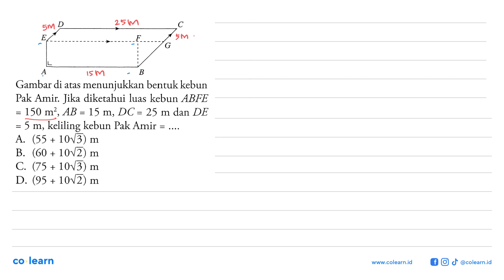D C E F G A B menunjukkan bentuk kebun Gambar di atas Pak Amir: Jika diketahui luas kebun ABFE 15...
D C E F G A B menunjukkan bentuk kebun Gambar di atas Pak Amir: Jika diketahui luas kebun ABFE 150 AB = 15 m, DC = 25 m dan DE m2 = keliling kebun Pak Amir =5 m, = (55 + 1013) A. m (60 + 1012) B. m (75 + 1013) C. m D. (95 + 1012) m

Topik atau Materi: Penggunaan Teorema Pythagoras dalam Bangun Datar dan Bangun Ruang - TEOREMA PYTHAGORAS - GEOMETRI - Matematika Kelas 8 SMP - K-13 Revisi

Sumber Soal: Platinum: Berlogika dengan matematika 2 kelas 8 K-13 revisi, USM 2019 , Tiga Serangkai

00:00 : Bedah Soal
01:00 : Konsep, rumus dan pengertian Penggunaan Teorema Pythagoras dalam Bangun Datar dan Bangun Ruang
01:18 : Langkah penyelesaian soal
03:22 : Jawaban akhir
03:52 : Penutup